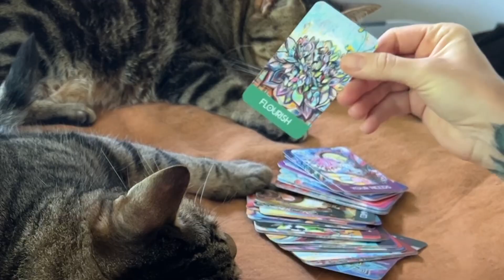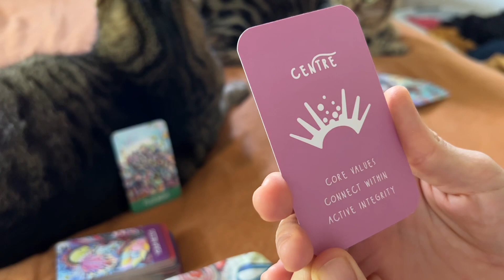I Made a Cute Intuitive Card Reading with my Cats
Introducing my rescue cats Abney & Teal.
Oh and my card decks: Intuitive Wisdom & Artful Presence Cards.

Ethically created, designed and printed in Australia by Chrissy Foreman.

Learn more about my card decks, art classes & art therapy sessions